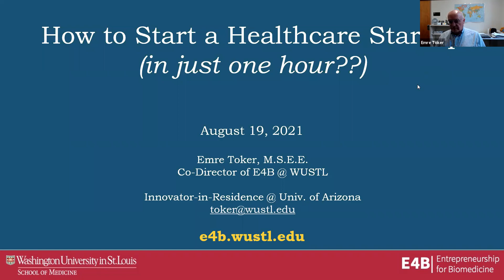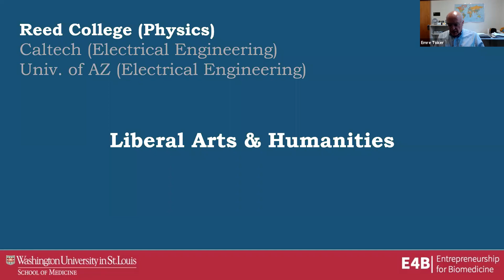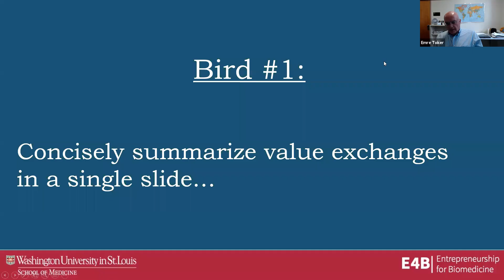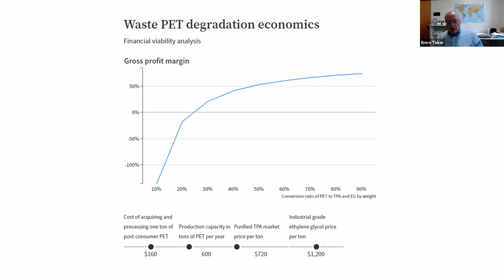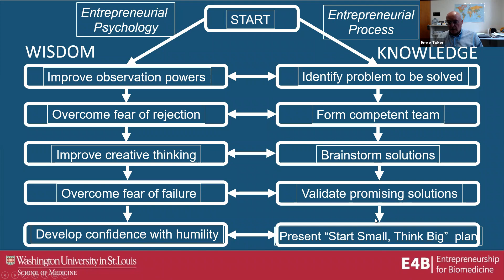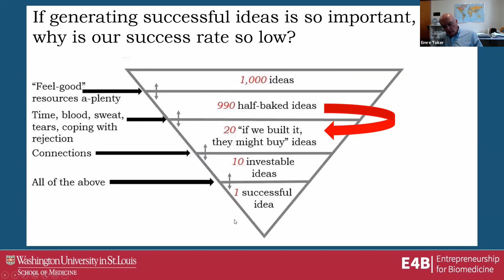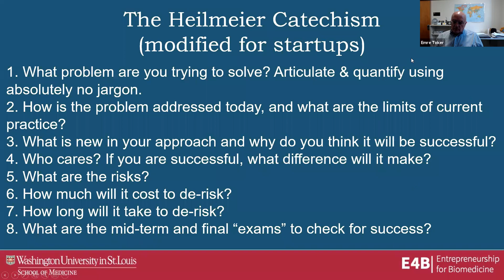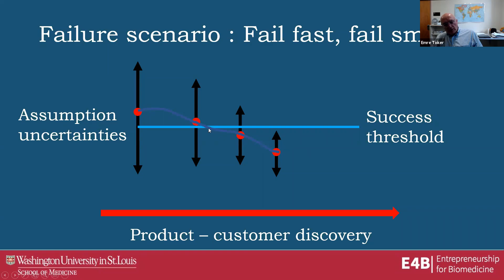How to Start a Healthcare Startup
Are all healthcare startups, whether in drug development, medical devices, diagnostics, information technology, etc., subject to similar principles of entrepreneurship. If so, what are these common principles, as well as those elements that are specific to a particular healthcare startup domain. How can scientists, with little to no training in business, maximize their chances of success as emerging entrepreneurs?

SPEAKER BIOS
Emre Toker, MSEE Entrepreneurship for Biomedicine (E4B) Program, Director, Washington University in St. Louis; Serial Entrepreneur; Angel Investor. Emre Toker is Principal Investigator for the E4B Program at Washington University in St Louis and has extensive experience as a scientist, entrepreneur, mentor, and angel investor. After studying physics and electrical engineering, he founded three biomedical technology research companies: MedOptics; Bioptics; and Radicon Imaging Corporation. Larger firms acquired each within seven years of founding. He is a member of several angel investment groups, including Desert Angels and Desert Tech, and is a partner in the micro-seed fund Arch Partners. He is currently pursuing his fourth biomedical startup venture focused on improved medical imaging technology.